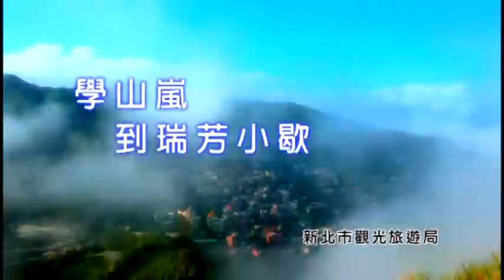學山嵐到瑞芳小歇(30秒).mpg